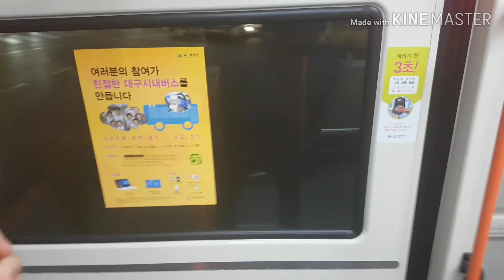대구(706 우주교통) {개선형특집25편} [국우동현대아파트건너2~칠곡그린빌3차앞] 뉴슈퍼에어로시티CNG(NSAC"18")고상 개선형 앞면주행 및 하차영상(181120)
대구70자 3161(우주교통) [NSAC"18"]